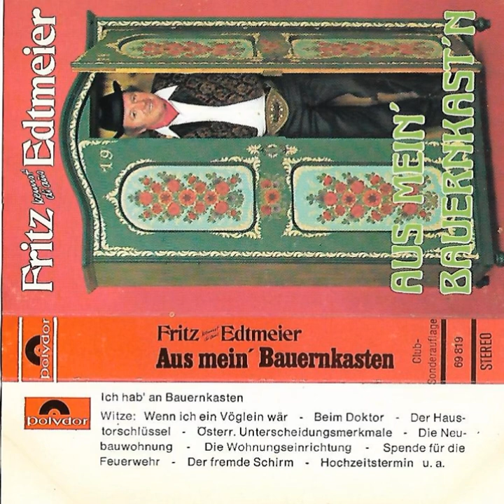Fritz Edtmeier Aus mein Bauernkasten